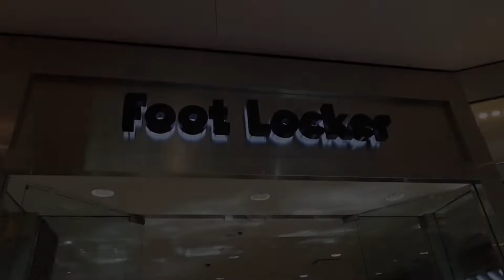She Got The Rona by Crazy Tempo (Official Music video)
My ex broke my heart and she got corona so decided to make a song of it hope you enjoy it send your dance on my Instagram @crazytemp0

Apple Music share it so Katie can see this